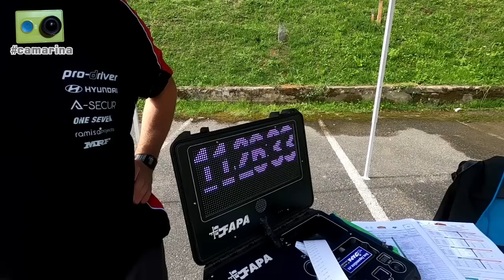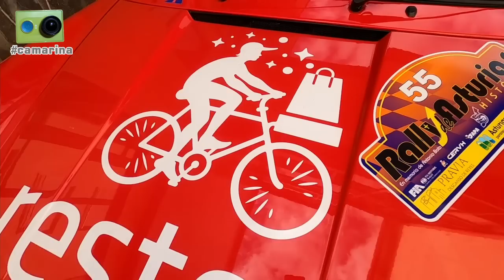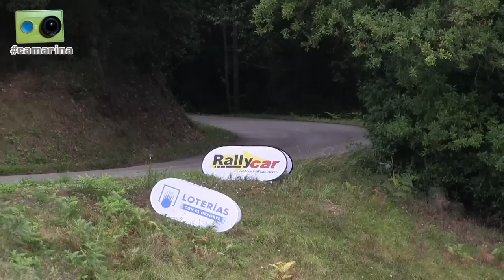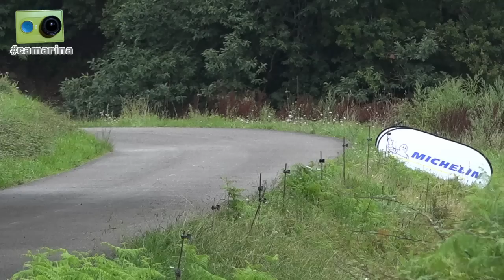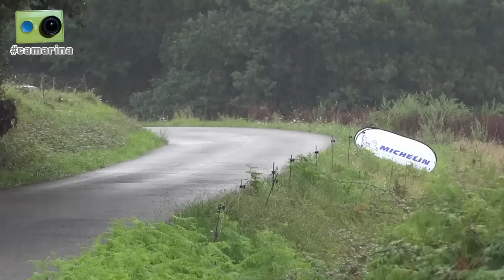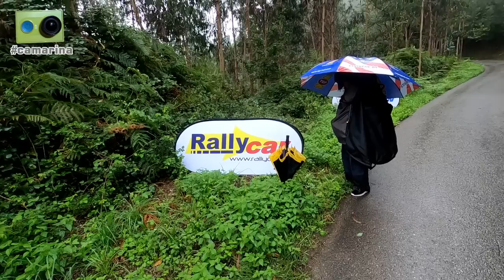El Rally de Asturias Histórico 2022 visto de otra forma - 1ª Parte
La jornada del viernes en el 12+1 Rally de Asturias Histórico, sexta prueba del Campeonato de España de Rallyes para Vehículos Históricos y segunda cita española del europeo, vista desde dentro por Miguel Collado y Daniel Ceán-Bermúdez con la camarina en el primero de los dos vídeos dedicados a la prueba.

Algo más de una hora de reportaje que incluye los siguientes contenidos:

00:00 Inicio
00:05 Ambiente en las verificaciones, donde hablamos con...
01:00 Fran Martínez y Pepe López
03:35 Jose, mecánico del equipo de Santiago Campos, y José Manuel López
05:23 Raúl Aranda, que nos habla sobre su Mercedes 450SLC, y su copiloto, Iker Reketa
13:32 Adolfo y Andrea Vázquez
14:17 José Manuel Villamayor y Antonio Caldeira
16:17 Xavi Domingo y Joan Jordan
19:20 Ángel Domínguez y Raquel Quintana
22:10 Bernardo Díaz, fotógrafo
26:35 Jesús Saiz y Helena García
28:00 Ramiro y Manu, que nos explican la colocación de los GPS
31:28 Andrés Gala y Fernando Galguera
33:45 Francisco Javier García y Eduardo Crespo
36:00 Luis Argüelles y Francisco Caso
36:45 Paula, comisario técnico
38:40 Juan Carlos y María Isabel Fernández
40:00 Ambiente en la zona de asistencia
40:40 Salimos con Corsino hacia el primer tramo
42:15 Pausa para comer algo antes de situar la publicidad en el tramo
42:50 Situamos la publicidad mientras empieza a llover
44:25 Conocemos a Ricardo Romero, de 'Non Stop Marketing Digital'
47:53 Imágenes en dos curvas de la primera pasada al tramo 'Hotel Rey Silo'
55:00 Situamos la publicidad en otras curvas para la segunda pasada
56:30 Repaso a los resultados del primer bucle de dos especiales
57:45 Imágenes de la segunda pasada al tramo 'Hotel Rey Silo'
1:03:30 De vuelta a Pravia, echamos un vistazo al parque cerrado y antes de cenar repasamos los resultados de la primera etapa